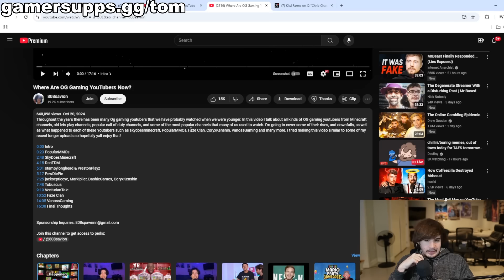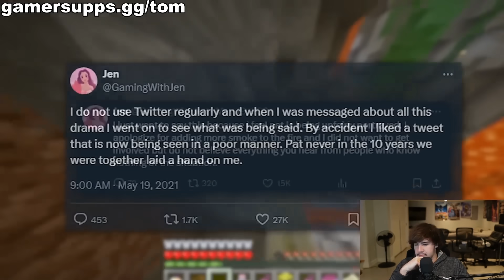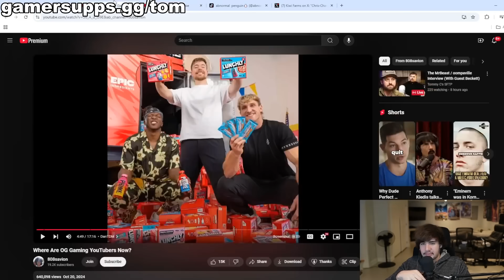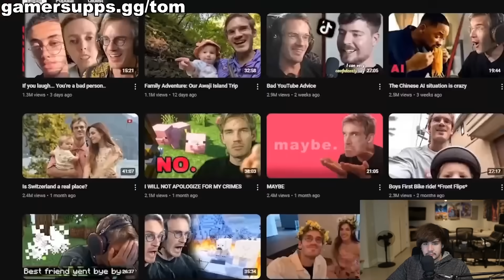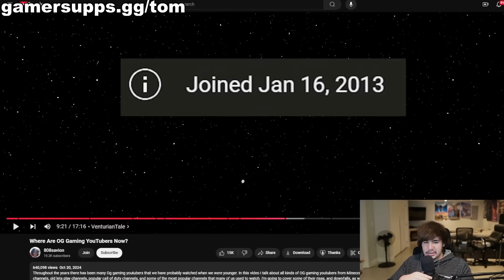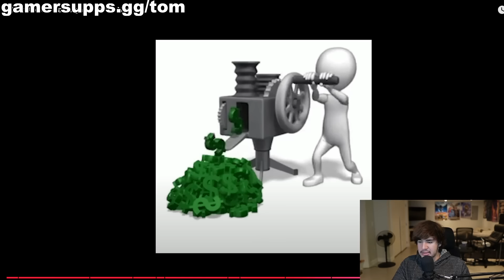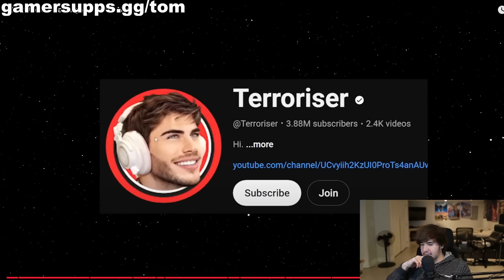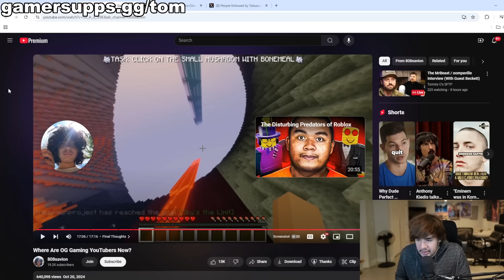Why Old Gaming YouTubers Go Insane